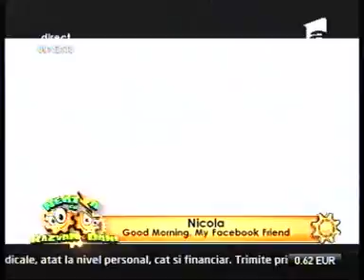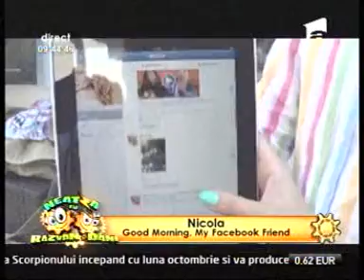Nicola si Tiberiu Cioaca la Razvan si Dani! Good Morning, my Facebook Friend